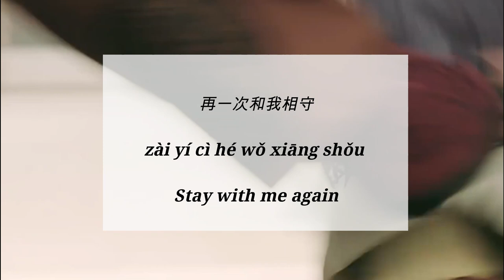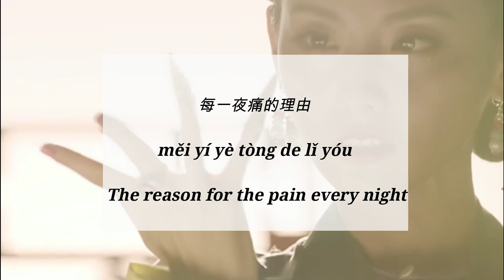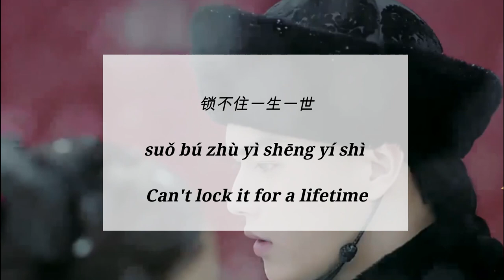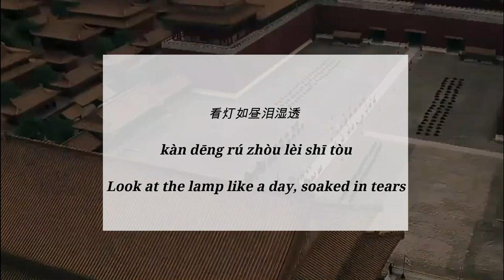Look (看) - Lu Hu 陆虎 [Hanzi/Pinyin/English]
From: The Story of Yanxi Palace

Hello everyone!

Thank you for viewing my video, I hope you enjoy it! Sorry about some of the english translations, I added what they literally meant. Please tell me some of your suggestions below! :)

Chinese language: Mandarin

Chinese Drama Lyrics